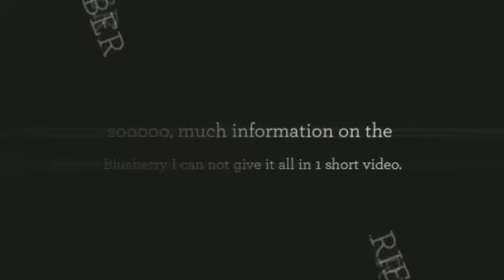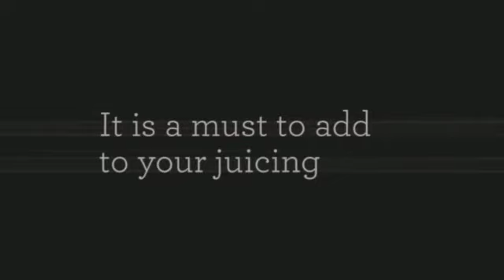Powerhouse Fruit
Blueberries chockfull of anthocyanins for health boosting benefits.